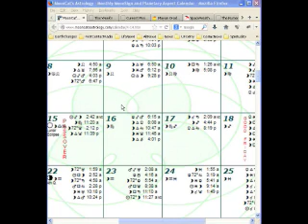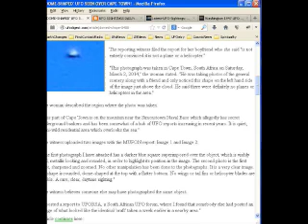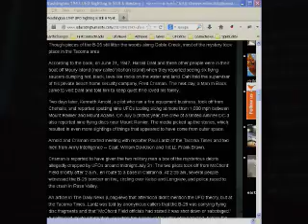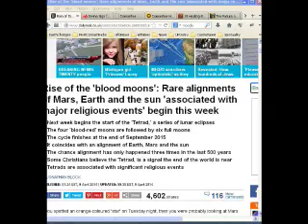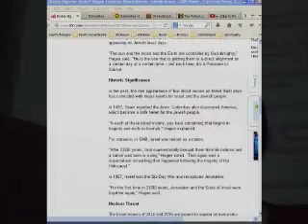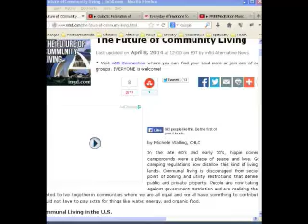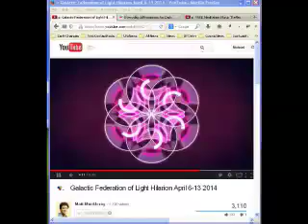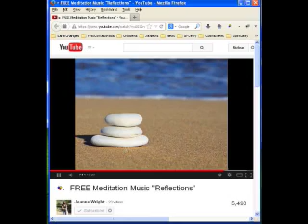First Contact Radio 4/9/14 - UFO News, Blood Moons, Damanhur, Daily Meditation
COSMIC WEATHER
Astrology

UFO NEWS
Flying UFO saucer over Cork, Ireland on 29th March 2014

DOME-SHAPED' UFO SEEN OVER CAPE TOWN!

Black Cigar UFOs Over Volcano In Mexico, April 7, 2014, VIDEO, UFO Sighting News.

Beacon on Mars?

Daily Stories
Total Lunar Eclipse Will Darken the Moon Next Week

Rise of the 'blood moons': Rare alignments of Mars, Earth and the sun 'associated with major religious events' begin this week

Divine Sign for Israel? Hagee Explains Blood Moons